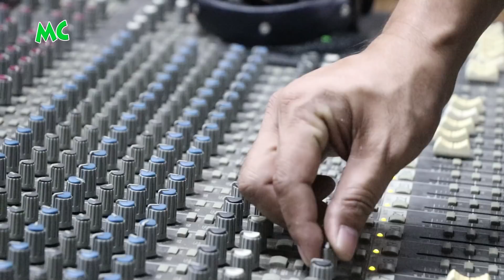တစ်ကိုယ်တော် ဂီတဖျော်ဖြေပွဲ ကျင်းပမယ့် မို့မို့ နှင့် ခဏတာ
အဆိုတော် မို့မို့ ရဲ့ တစ်ကိုယ်တော် ဂီတဖျော်ဖြေပွဲ ("SIMPLY Acoustic" One Lady Show) ကို လာမယ့် ၂၀၁၇ ခုနှစ် ဒီဇင်ဘာလ (၁၆) ရက်နေ့တွင် ရန်ကုန်၊ ပြည်လမ်းမှာ ရှိတဲ့ Mercedes (Myanmar) Show Room တွင် ကျင်းပမယ်လို့ သိရပါတယ်။ ဒီတစ်ကိုယ်တော် ဖျော်ဖြေပွဲ အတွက် ရန်ကုန်၊ Oasis Music Studio မှာ သီချင်းတိုက်နေတဲ့ မို့မို့ နှင့် ခဏတာ။

@MyanmarCelebrity Update: Well-known Singer, Moh Moh to perform for "Simply Acoustic" One Lady Show on December 16, 2017.